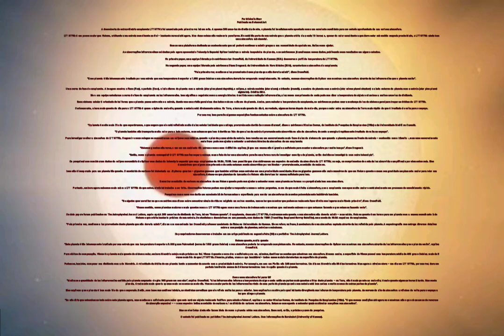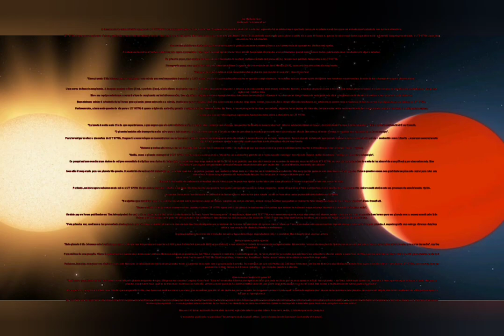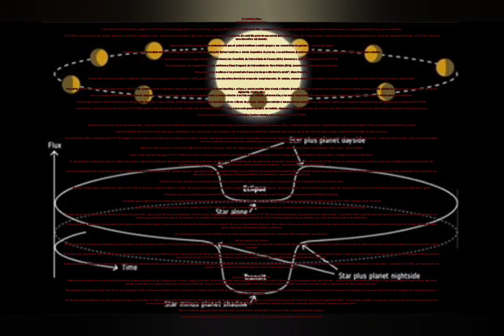Astrônomos observam a atmosfera de um exoplaneta raro que ‘não deveria existir’